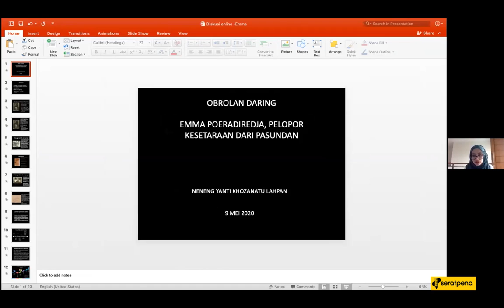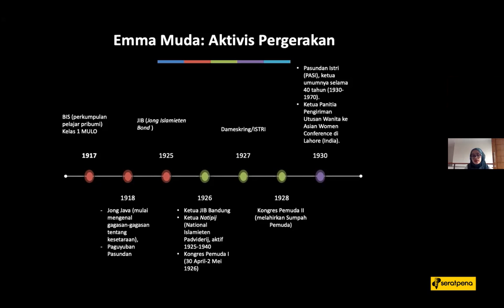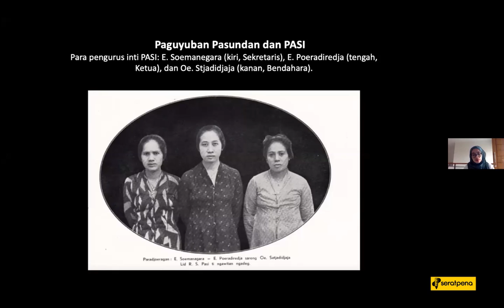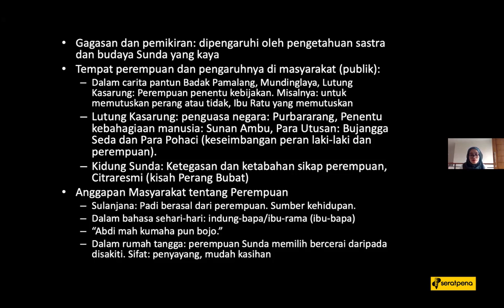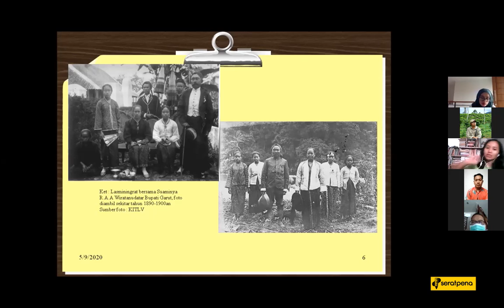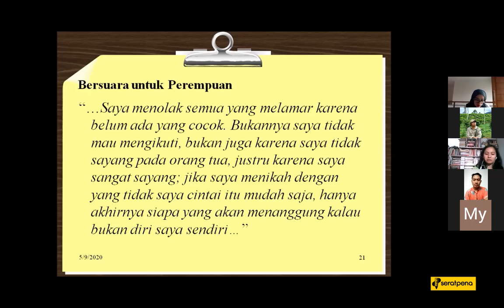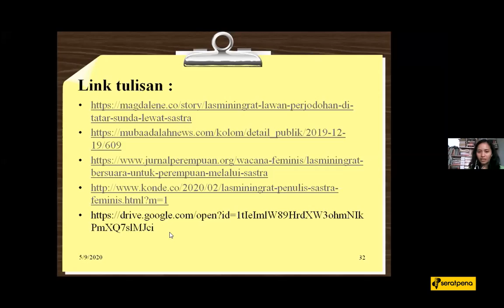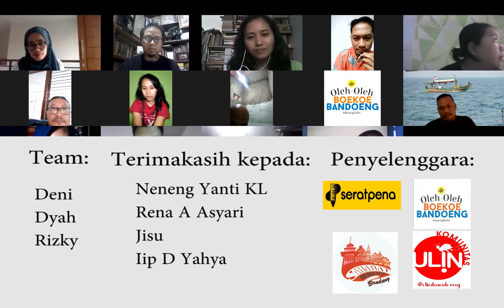Perempuan Sunda: Emma Poeradireja dan Lasminingrat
Dua perempuan sunda yang memperjuangkan kemanusiaan melalui nilai-nilai kearifan lokalnya.
Emma Poeradireja percaya bahwa dengan turun ke politik, ia dapat memperbaiki nasib manusia (bukan hanya perempuan) melalui kebijakan.
Sedangkan Lasmi, mempercayai bahwa untuk mewujudkan bangsa yang berperikemanusian dapat dimulai dari pendidikan anak-anak dengan kearifan lokal keduanya bergerak dan bersuara.